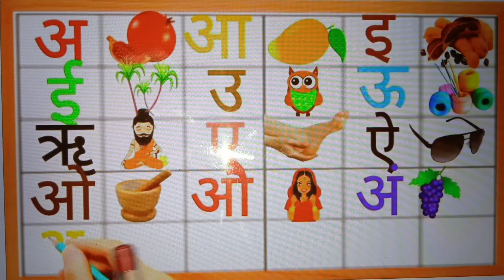अ आ इ ई|अ से अनार|kakahara|k se kabutar|a se anar aa se aam| a se ah Tak| hindi swar a aa e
क ख ग घ|वर्णमाला|hindi alphabets|varnamala|barakhadi|k kha ga gh|hindi latters|kakahara|ka sekabutar
क ख ग घ|वर्णमाला|hindi alphabets|varnamala|barakhadi|k kha ga gha|hindi latters @classforkids1618

kakahara
a aa e ee ka kha ga gha
k kha ga gha pdhane wala
क ख ग घ|वर्णमाला|hindi alphabets|varnamala|barakhadi|k kha ga gha|hindi latters ‎|balgeet

क | क से कबूतर
ख | ख से खरगोश
 ग |‌ ख से गमला
 घ | घ‌‌ से घड़ी
 च | च से चम्मच
 छ | छ से छतरी
 ज‌ | ज‌‌ से ‌जहाज
 झ | झ से ‌झंडा
  ट‌‌ | ‌ट से टमाटर
 ‌ ठ | ठ से ठठेरा
‌‌ड | ड से डमरू
ढ | ढ‌ से ढक्कन
त | त‌ से ‌तरबूज
थ‌ | थ‌ से ‌थरमस
द | द‌ से ‌दवात
ध‌ | ध‌‌ से ‌धनूष
न‌ | न‌ से ‌नल
प | प‌ से ‌पपीता
फ‌ | फ से फल
ब | ब‌ से बतख
भ | भ से भालू
म | म से मछली
य | य से ‌यान
र | र से रस्सी
ल | ल से लट्टू
व | व से वन
श‌ | श‌‌ से शलजम
ष‌ | ष से षट्कोण
ह | ह से हाथी
क्ष | क्ष से क्षमा
‌‌त्र | त्र से त्रिशूल
ज्ञ | ज्ञ से ज्ञानी

ka kha ga gha Chu Chu tv
k kha ga gha song
k kha ga gha English
k kha ga gha hindi to english

k kh ga gha song
k kh
k kh wala
k khale Maya yo
k kh padhne wala
k kh g gh hindi to english
k kh g gha varnamala

a se aa se aam
s se anar aa se aam I as imli
a se anar k se Kamal
a se anar pdhne wala
a se anar khate h
A se anar aa se aam|Hindi varnamala geet|hindi phonic song|k se kabutar| a se anar nursary rhymes

a se anar aa se aam e ee imli
k se kabutar wala song
k se kabutar cartoon
k se Kanwar bol bam
k sera sera
k se kabutar poem
k se kabutar padhaai
k se kabutar pandit ji ka chitra
k se kabutar pahada
k se kabutar pura ko
k se kabutar padega
k se kabutar pari wala
k se kabutar photo
k se kabutar padhne wali
k se kabutar pani wala
k se kabutar pandit
k se kabutar pura gya tak
k se kabutar padhna hai
k se kabutar hindi
k se kabutar hindi mein
k se kabutar hindi varnamala
k se kabutar hindi rhymes
k se kabutar hindi song
k se kabutar hindi video
k se kabutar hindi mein dikhaiye
k se kabutar hindi writing
k se kabutar hindi kahani
A aa E ee| A se anar|hindi letters|hindi alphabets|a aa e ee song | Hindi varnamala|Hindi vowels|

aa aa ee oo oo song remix
hindi varnamala
hindi latters
hindi barakhadi
a aa e ee writing practice
Hindi matra
a aa e ee English me
a aa e ee odia
kakahara
a aa e ee hindi
a aa e ee Hindi letters
a aa e ee varnamala song
a aa e ee hindi rhyme
a aa e ee song
a aa e ee cartoon
a aa e ee poem
a aa e ee hindi aksharmala

k se kabutar kha se Khargosh- Hindi varnamala song| a se anar aa se aam|k se kamal| hindi vayanjan